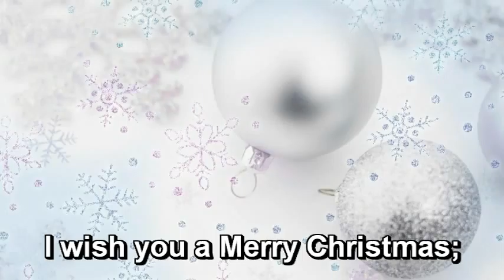we wish you